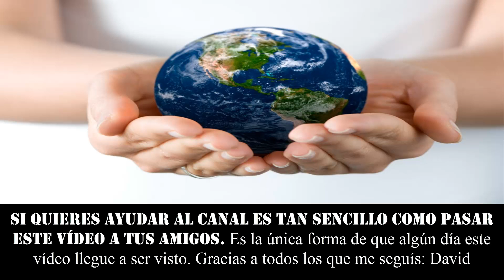LAS ESCALADAS MAS PELIGROSAS. Roof Topping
★★★ SUBIR RASCACIELOS A PULSO, ARRIESGANDO LA VIDA. El Roof Topping sólo es para los más valientes e inconscientes ★★★

٩(͡๏̯͡๏)۶٩(͡๏̯͡๏)۶Saludos de un cenizoso ٩(͡๏̯͡๏)۶٩(͡๏̯͡๏)۶